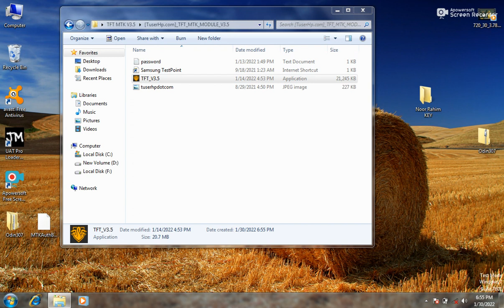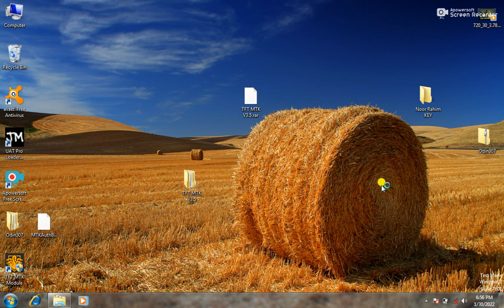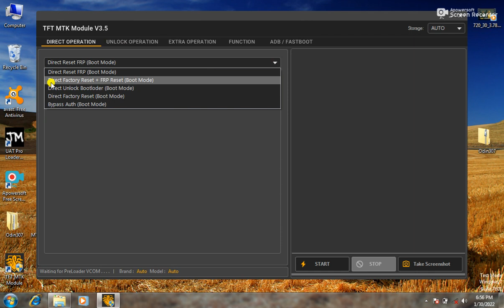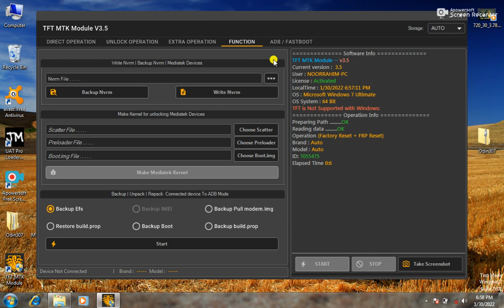Latest TFT MTK V3.5 2023 || Rest frp or Pin Pattern Remove Don.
Latest TFT MTK V3.5 unlock Tool For Andriod Mobile Phone One Click Password Pattren Frp Remome 2023

( Type TFT Tool v 3.5 & Search )

Credits:
TFT Unlocker Team is created and distributed by the developer.